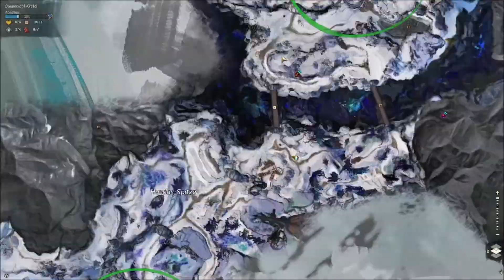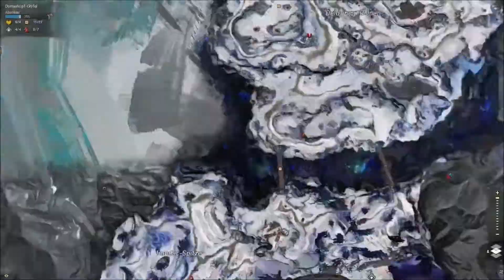GWIB | Wir spielen Story | Lebendige Staffel 4 | Alles oder Nichts | Episode 5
Wichtiger Hinweis. Ja die Episode hatte ich mal als 6 Teiler rausgebracht mit Gilden Offi Spearhead aka Stephan. Dies ist jetzt eine neu Auflage als ganz Paket XD

Ich wendete mich per Kommunikator an Caithe, um herauszufinden, ob sie etwas von Aurene gehört hatte. Das hatte sie nicht, doch sie ging gerade einem Verdacht nach, den sie in der Sonnen-Zuflucht erwähnt hatte: Sie war überzeugt, dass die Zwerge etwas mit dem Vermächtnis Glints zu tun hatten. Leider hatte es bei ihrem Plan, direkt mit Ogden über diese Vermutung zu sprechen, ein Problem gegeben.

(Achtung Twitch Aufnahme)